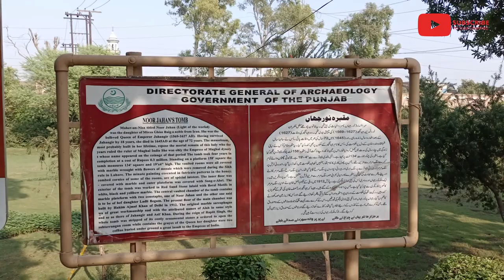Mughal Queen Noor Jahan | The History Tomb Of Malkah Hindustan Noor Jahan Mehr un Nissa | Mughals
Mughal Queen Noor Jahan born Mehr-un-Nissa (lit. 'Sun Among Women C1577–18 December 1645 was the twentieth wife and chief consort of the Mughal emperor Jahangir from 1620 until his death in 1627.
Malkah Hindustan Noor Jahan was born Mehr-un-Nissa, as the daughter of a Mirza Ghiyas Beg, who served under Jahangir's father, Emperor Akbar. Queen Of Hindustan Malkah Noor Jahan Jahan was the most powerful empress in the Mughal Empire
Mughal Queen Noor Jahan History In Hindi Urdu
Mughal Queen Noor Jahan | The History Of Malkah Hindustan Noor Jahan Mehr un Nissa Queen of Mughals
Her Tomb is Shadrah Ravi Canal is Dilkusha Bagh Lahore Punjab Pakistan
Wife of Mughal King Noor ud Deen jahangir (Saleem Sheikhoo)
Sister of Mirza Asif Khan Jah
queen of mughals
Tomb of Noor jahan
Tomb of Nur jahan
wife of Jahangeer
wife of Jahangir
Malkah Hindustan Noor Jahan documentory
Malkah Noor Jahan historical place
Malkah Hindustan Noor Jahan  maqbrah
queen of hindustan noor jahan tomb of malika noor jahan
beloved wife of king jahangeer son of mughal king akbar
inside story of king jahangeer and noor jahan
tomb of asif jah brother of noor jahan historical places in lahore pakistan,
mughal history in lahore pakistan tomb of ladli begam
noor jahan nur jahan queen noor jahan mehr un nisa
nur jahan tomb mughal noor jahan urdu diary nur jahan jahangir mughal history
Jahangir's addiction to alcohol and drugs made it easier for Nur Jahan to exert her influence over him and exercise power. Mughal Queen Malkah Noor Jahan was granted the privilege to issue farmāns
he only other empress to command such devotion from her husband was Mumtaz Mahal, for whom the Taj Mahal was built by Emperor Shah Jahan as a mausoleum. Mumtaz, however, took no interest in affairs of state and Nur Jahan is therefore unique in the annals of the Mughal Empire for the unlimited and sheer political influence she wielded.
Nur Jahan was one of the most powerful and influential women in Indian history. Born on a caravan traveling from Teheran to India, she became the last (eighteenth) wife of the Mughal emperor Jahangir and effectively took control of the government as he bowed to the effects of alcohol and opium. Her reign (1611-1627) marked the highpoint of the Mughal empire, in the course of which she made great contributions to the arts, religion, and the nascent trade with Europe. An intriguing, elegantly written account of Nur Jahan's life and times,but also investigates the paths to power available to women in Islam and Hinduism providing a fascinating picture of life inside the mahal

Narrator: Tanveer Jiskani